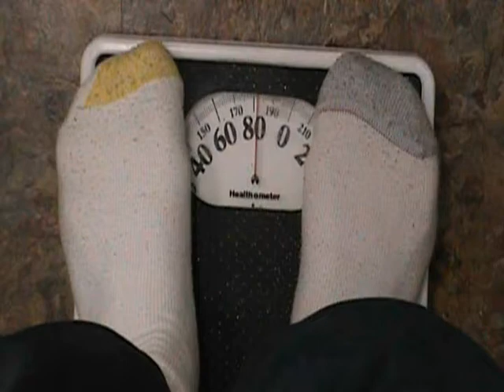SYM day 5 meal 1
NOTHING TO SEE HERE, JUST SOME EGGS LOL